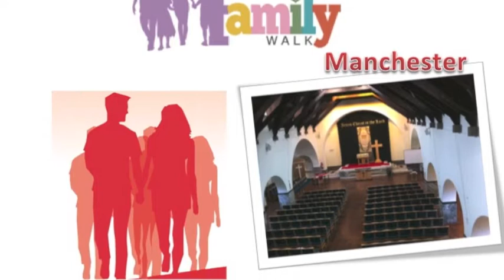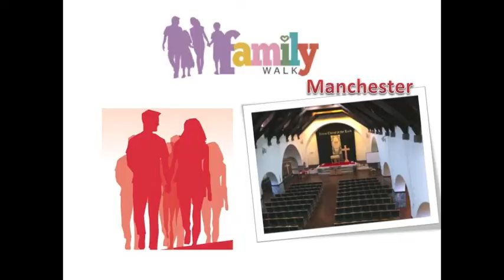Family walk Manchester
Beautiful day for the families in Manchester, although the weather wasn't nice, it was a beautiful day.